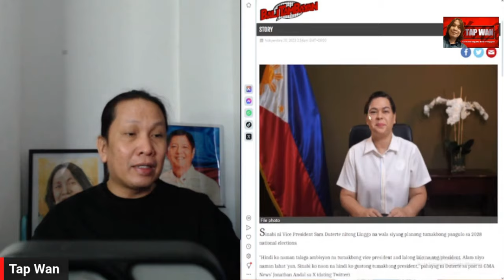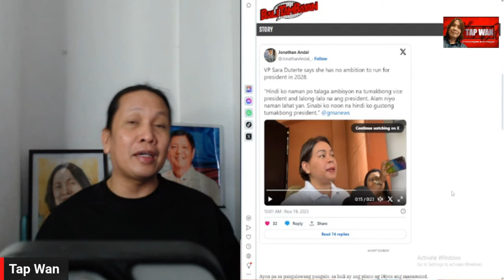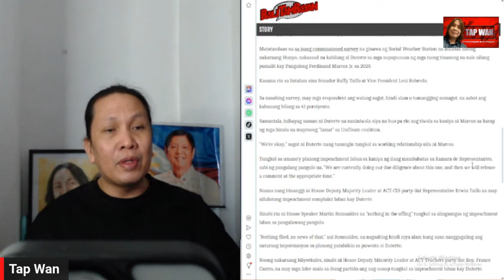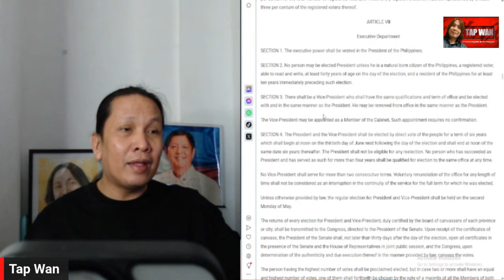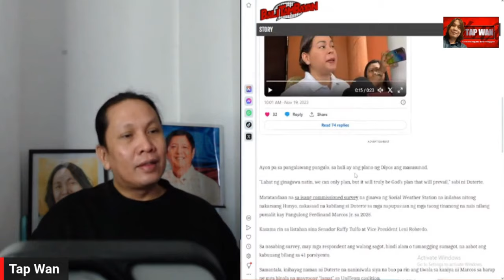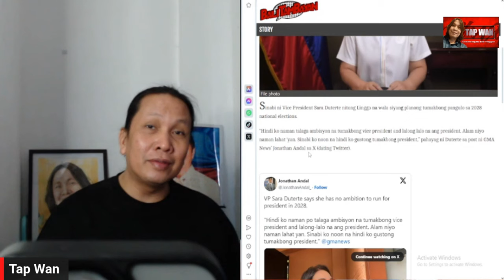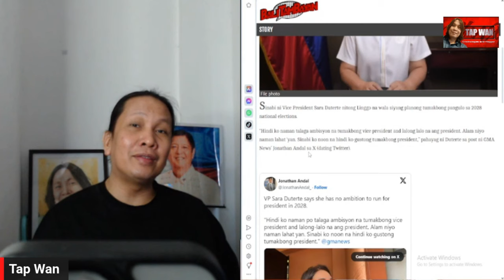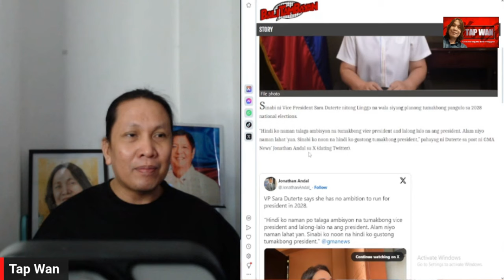VP SARA DUTERTE, walang balak tumakbong pangulo sa 2028? NANINIWALA ba kayo sa kanya? (PLAYBACK)